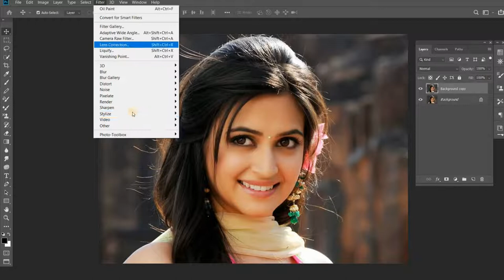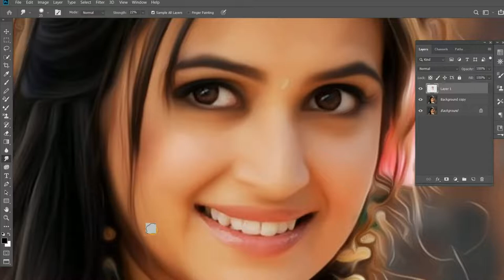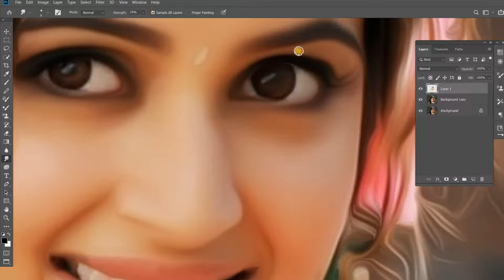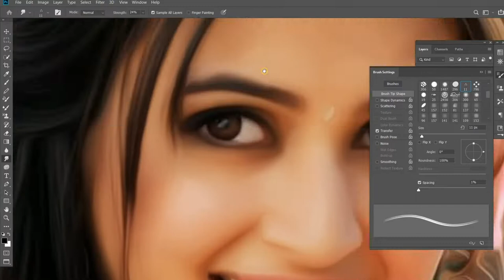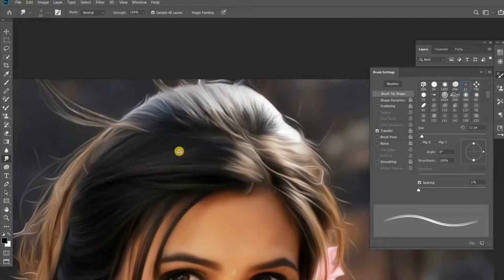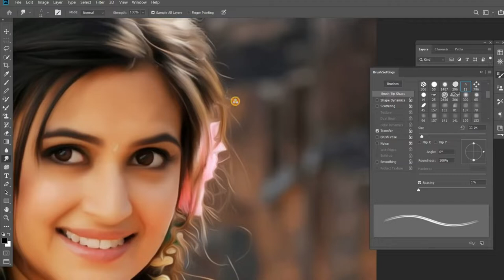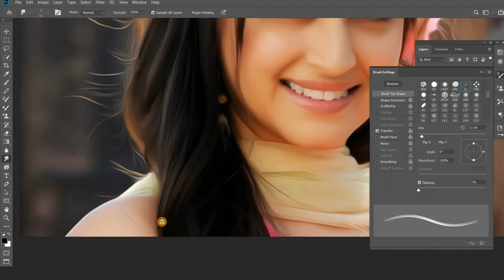Photo to Oil Painting Effect (With Oil Painting Filter) - Photoshop Tutorial in basic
In this oil painting Photoshop tutorial,  you'll learn how to turn photo to oil painting effect in Photoshop cc with very easy-to-follow steps. at the end of the tutorial, you will be able to turn almost any photo into a painting effect.